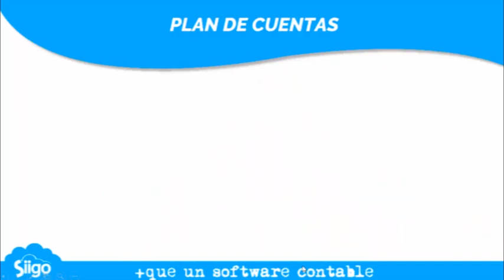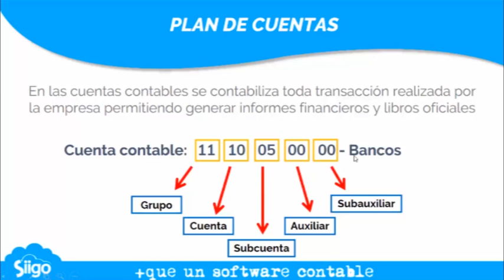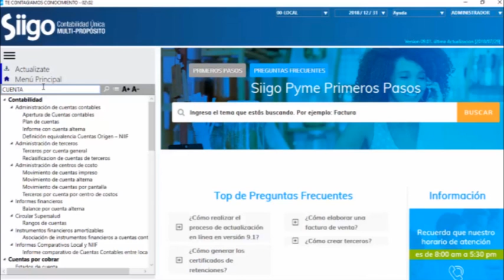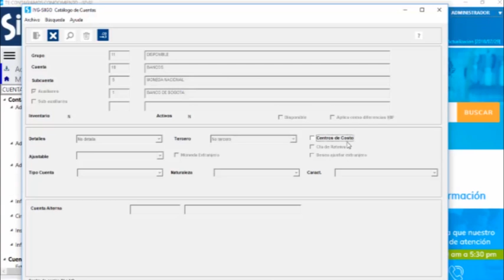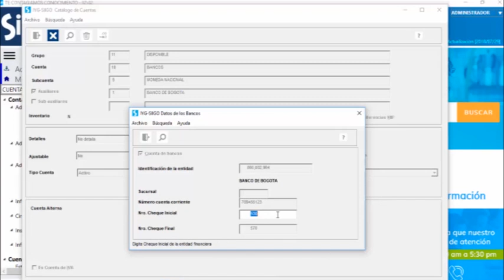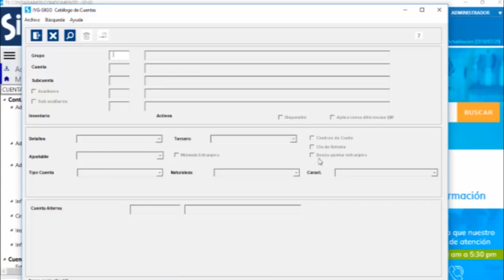JOBANA ANGÉLICA CARDONA TEMA CREACIÓN DE CUENTAS CONTABLES